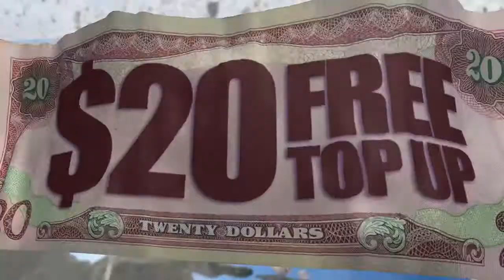B mobile 45sec 720p.mp4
bMobile 45 second AD. 'Now in 3b' commercial starring JW and Blaze.
The AD is produced by McCann Erickson Advertising Ltd.
The Photography was shot by 'jtography.com' in a huge studio. The AD is intended to be produced in Stereo 3D for airing in the now available S3D cinemas of Trinidad. The footage was shot in stereo and all the animated elements have also be produced in stereo.